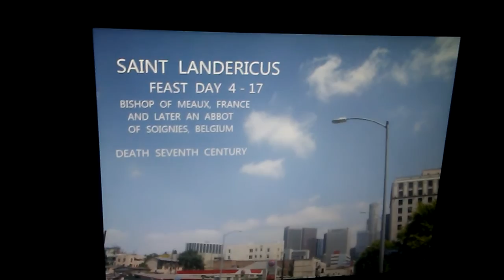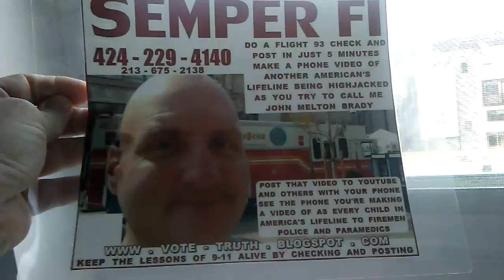VIDEOS NOT BACKING UP TO FLICKR BECAUSE OF UTAH'S TERRORIST TROOPERS BITCH SLAPPING LAPD AND THE MILITARY.